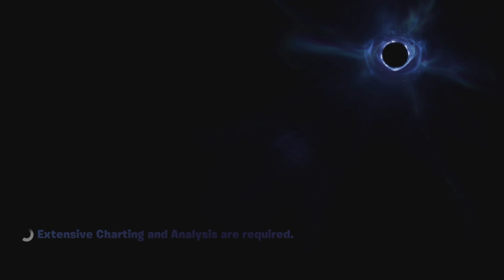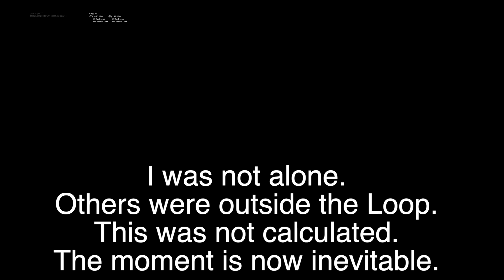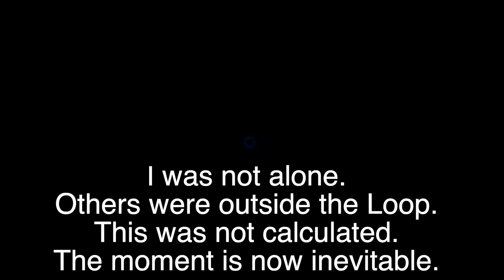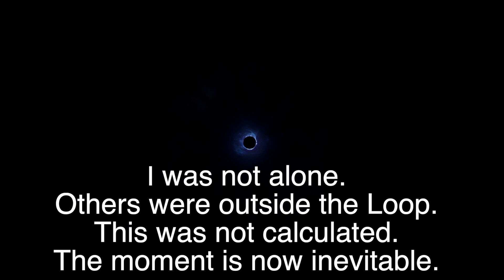*NEW* Fortnite: Secret Storyline Text Solved! "Season X Tapes to Chapter 2 Storyline" EXPLAINED!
*NEW* Fortnite: Chapter 2 Secret Storyline Text WE ALL MISSED EXPLAINED! "The Visitor Survived"
Chapter 2 Secret Storyline Text EXPLAINED! (Chapter 1 The End to Chapter 2 Storyline Solved).

Social Links -

Fortnite Battle Royale is the FREE 100-player PvP mode in Fortnite. in One giant map with a blue battle bus. Fortnite has buildin and a destructible environments combined with intense PvP combat. The last one standing wins. Available on PC, PlayStation 4, Xbox One, Mac, Switch and Mobile!